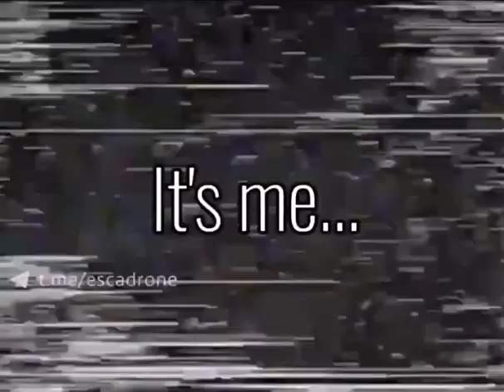Hello! It's me.Український дрон знайомиться з російським танком.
Український дрон знайомиться з російським танком.
Через люк.